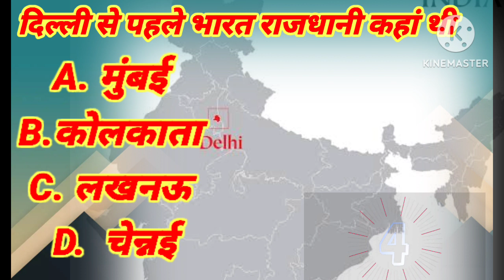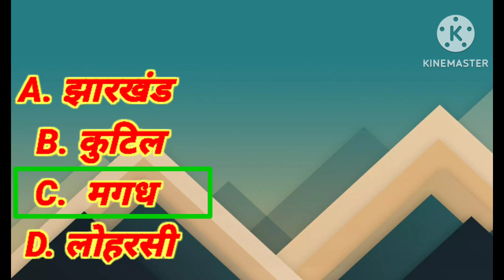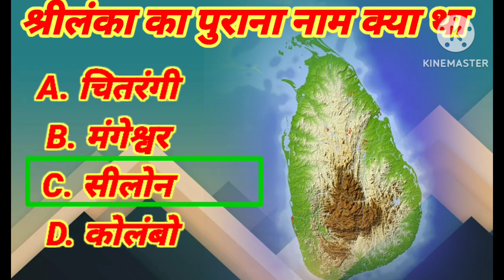कुछ ऐसे जानकारी जिन्हें आप जान के भी अनजान हैं